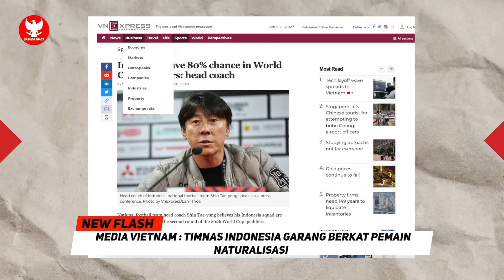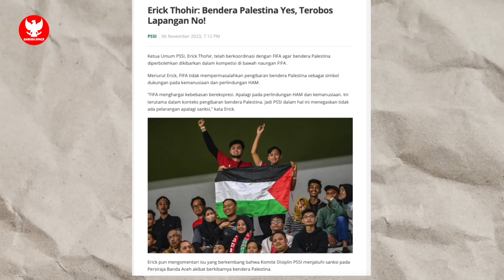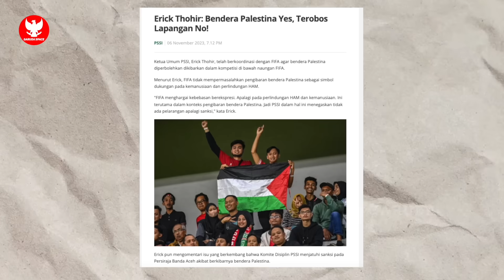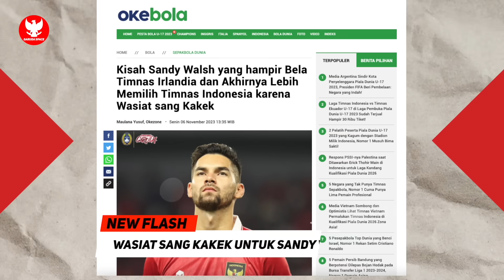JIS PUKAU BRAZIL U-17! STY PASTIKAN~Sergio Ramos Indonesia DATANG~Ciri2 Pemain Keturunan baru bocor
BERITA BOLA TERBARU DAN TERUPDATE DARI GARUDA SPACE - Berita Bola Hari Selasa, 7 November 2023 : JIS PUKAU BRAZIL U-17! STY PASTIKAN~Sergio Ramos Indonesia DATANG~Ciri2 Pemain Keturunan baru bocor